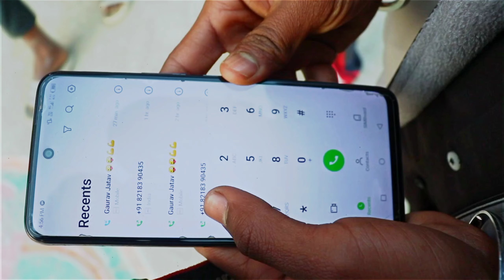ग्राम पंचायत पागलपुर ll Gram Panchayat Pagalpur ll New Video By _R2TEAM 07 धर्मपाल और कालू का झगड़ा।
Tittal - ग्राम पंचायत पागलपुर ll Gram Panchayat Pagalpur ll New Video By _R2TEAM 07 धर्मपाल और कालू का झगड़ा।

ग्राम पंचायत || R2TEAM 07 || TFD Videos

Thank You:) _R2TEAM 07